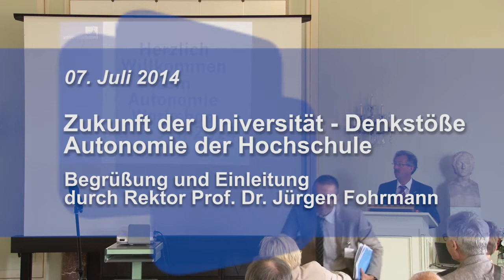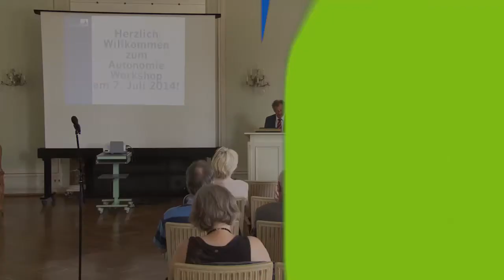Autonomie der Hochschule: Einleitung. Jürgen Fohrmann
07. Juli 2014: Die Frage, wie die gesellschaftliche Aufgabe der Wissenschaft und die Autonomie der Hochschulen sich zueinander verhalten, wird zumeist pauschal und nicht selten mit polemischen Markierungen diskutiert.

Der Rektor der Universität, Prof. Der. Jürgen Fohrmann, hatte zum Ende des Sommersemesters 2014 zu einem workshop in der Reihe "Die Zukunft der Universität - Denkanstöße" eingeladen, um Fragen zur Autonomie der Universität zu debattieren.
Der workshop, der von uni-bonn.tv dokumentiert wurde und auf dem youtube-Kanal der Universität Bonn abrufbar ist, soll dazu beitragen, dass die Multidimensionalität des Beziehungsgeflechts von Wissenschaft, Wissenschaftspolitik und Politik der Wissenschaft beleuchtet wird. Es sollen Abhängigkeiten und Eigengesetzlichkeiten, ebenso pointiert wie kontrovers in kurzen Statements zum Thema werden.

Dieses Video dokumentiert die Begrüßung und Einleitung des Workshops durch den Rektor der Universität, Prof. Dr. Jürgen Fohrmann.

Team: Denis Nasser, Marcus Berinski